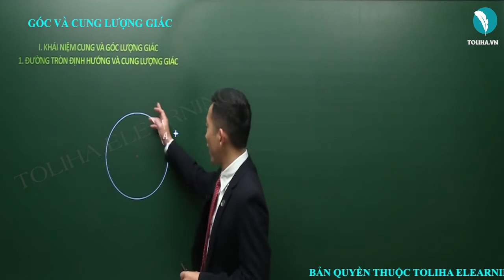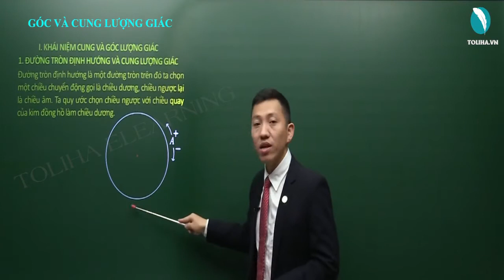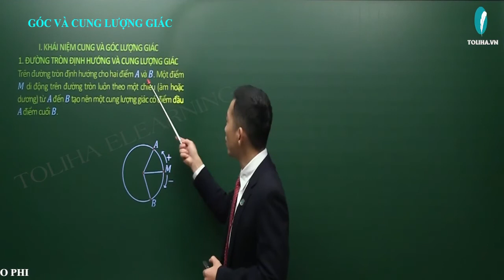Góc và cung lượng giác - Cung và góc lượng giác - Đại số 10 LT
- Câu châm ngôn: trên bước đường thành công ko có dấu chân của kẻ lười biếng.
- Quan điểm: Dạy toán là dạy cách tư duy,phân tích
- Số khoá học trên trang: 03